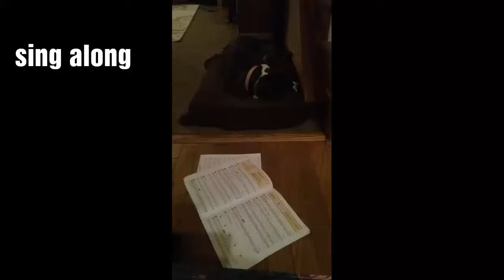Sing along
This is my dog Izzy singing along with my clarinet. Enjoy!